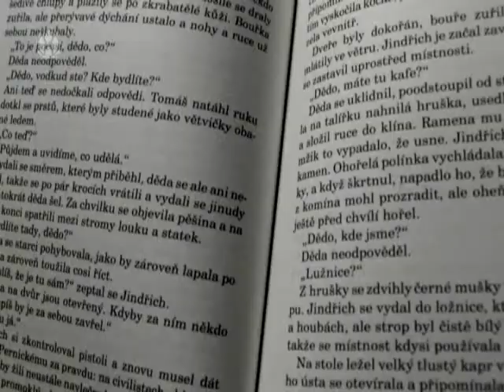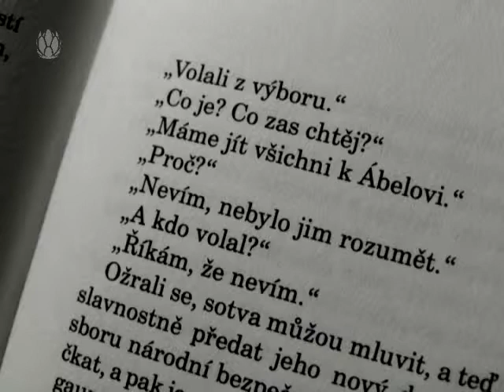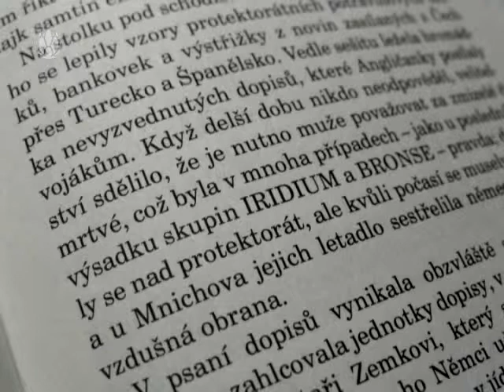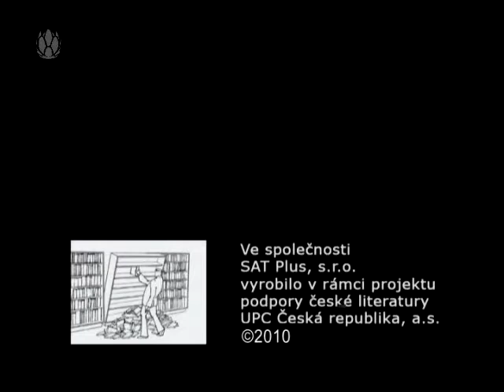3 minuty s ... Martin Sichinger - Jediná bytost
Mladý strážmistr Jan Zatloukal slouží na četnické stanici ve Lhotě nad Lužnicí. Jeho strýc je nejbohatším sedlákem v okolí a Zatloukal tajně doufá, že po něm zdědí pole i statek. Teprve potom se bude moci oženit a založit rodinu -- touží po jediné bytosti, dívce, kterou už od dětství miluje.
Jenže o šest let později jsou všechny jeho plány v troskách. V lesích u Lhoty seskakují čeští parašutisté vysazení z Anglie a právě Zatloukalův strýc je na seznamu těch, které mají kontaktovat. Mise nekončí dobře -- vykonavateli jejich osudu se však paradoxně nestanou ti, proti kterým přišli bojovat.
Napínavý příběh zachycuje osudy lidí na českém venkově během konce první republiky, druhé světové války i tragické události krátce po únorovém převratu. Knihu Jediná bytost představí autor Martin Sichinger v pořadu 3 minuty s ...